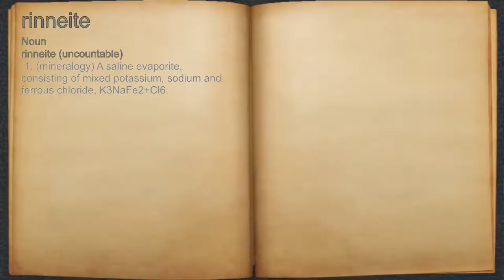What does rinneite mean?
A spoken definition of rinneite.

Intro Sound:
Typewriter - Tamskp